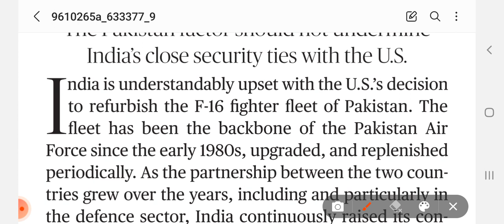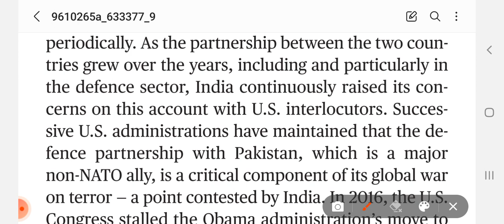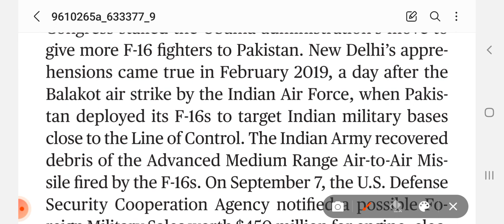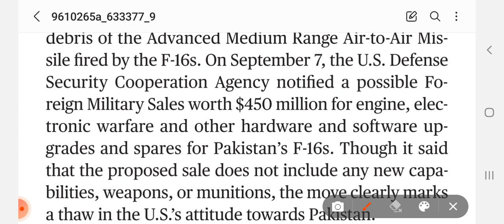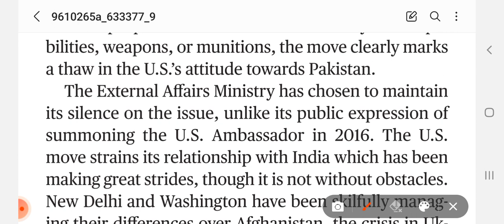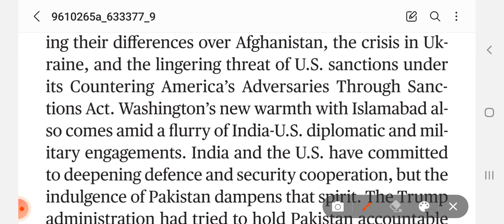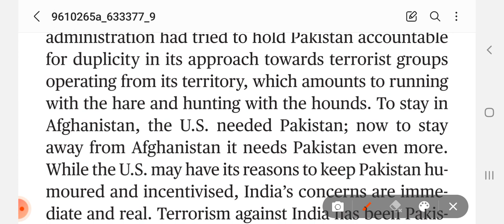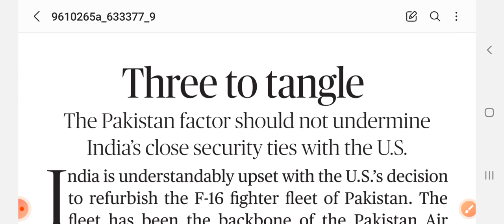The Hindu Editorial | Shrinath Sharma